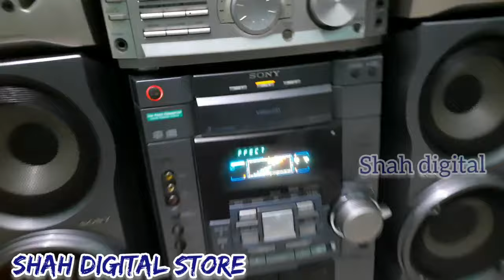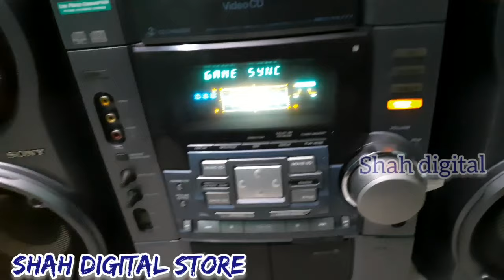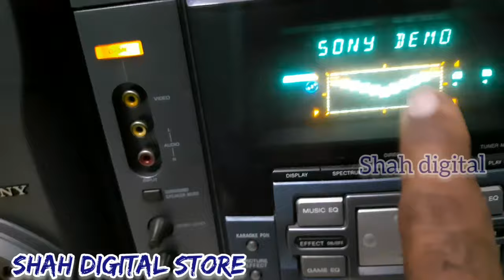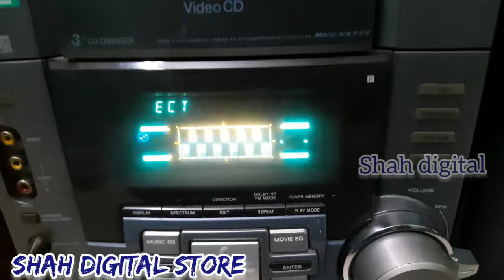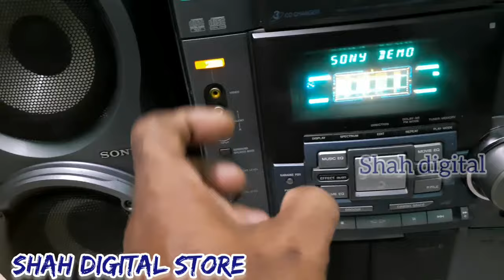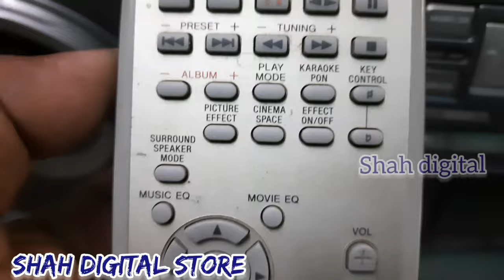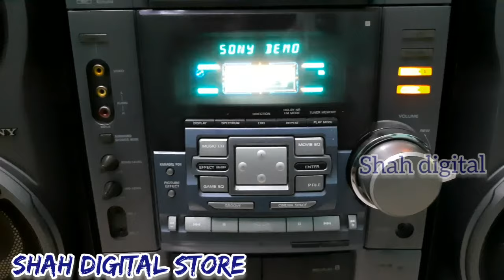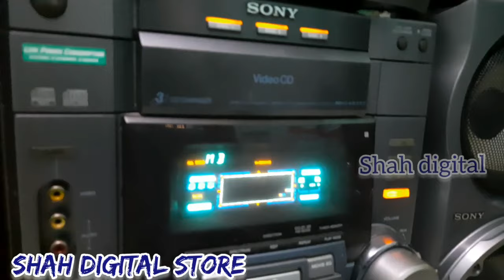sony hifi music mhc-vx777 shah digital store.pallavaram chennai.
sony music hifi audio system .mjc-vx777 4channal hyclass audio system.

shah digital store#
shah music
store#